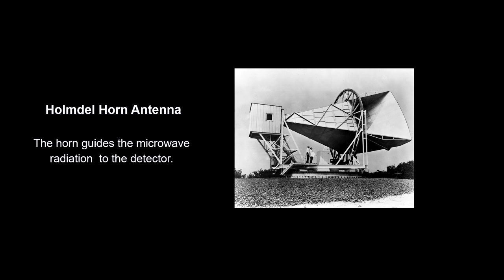Classroom Aid - CMB Discovery